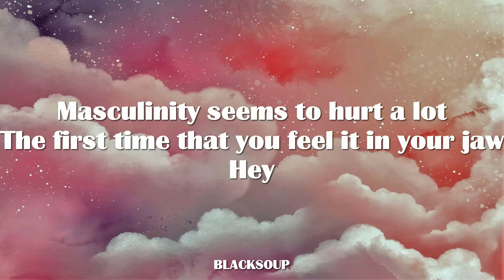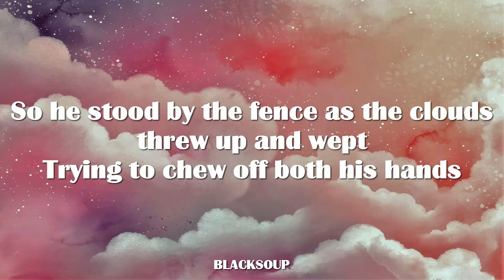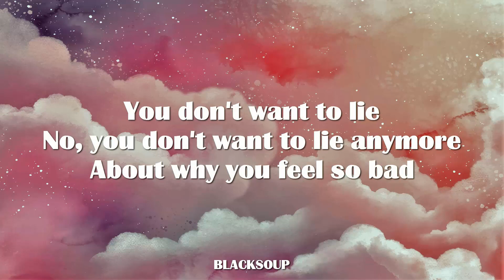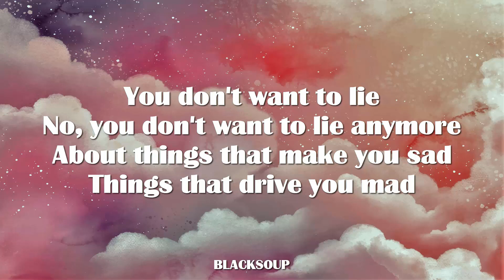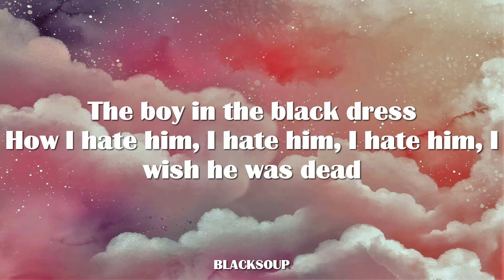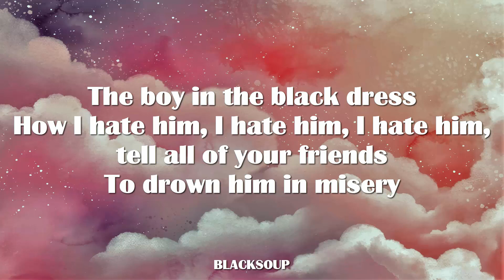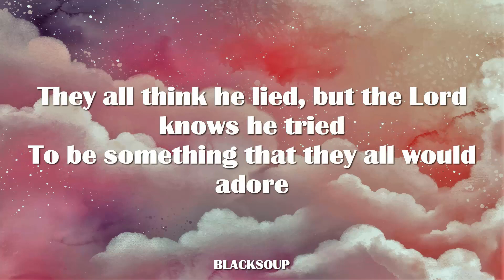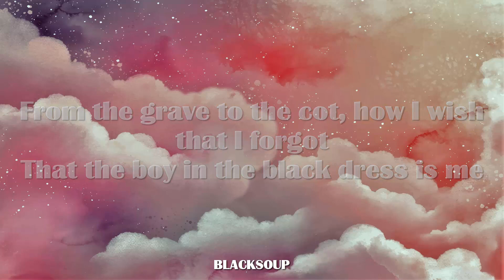YUNGBLUD - The Boy In The Black Dress Lyrics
Track 12 on YUNGBLUD (Japan Exclusive)

Jack punched him in the parking lot
He trembled as his face kissed the floor
Masculinity seems to hurt a lot
The first time that you feel it in your jaw
Hey

Mr. Bawl expressed nail polish was for girls
Confessed it right in front of the class
So he stood by the fence as the clouds threw up and wept
Trying to chew off both his hands

You don't want to lie
No, you don't want to lie anymore
About things that make you sad
Things that drive you mad

The boy in the black dress
How I hate him, I hate him, I hate him, I wish he was dead
How I hate him, I hatе him, I hate him, tell all of your friends
To drown him in misеry

Nicki laughed and ran down the stairs
Told tales about casual sex
Waltzing around in her underwear
She taught him things he'd never forget
Those wholesome things he'd never forget

About why you feel so bad

How I hate him, I hate him, I hate him, tell all of your friends
To drown him in misery

Ha, ah, ah, ha, ah, ah, ha, ah, ah

He tried to erase him by twenty four
Because now he can't walk out the door
They all think he lied, but the Lord knows he tried
To be something that they all would adore
They hate what he is and they hate what he's not
But hate is nothing new you will see
From the grave to the cot, how I wish that I forgot
That the boy in the black dress is me